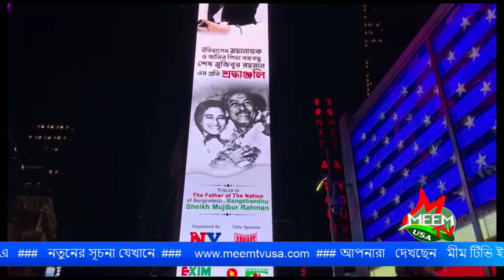নিউইয়র্কের বিশ্ববিখ্যাত টাইম স্কয়ার বিলবোর্ডে বঙ্গবন্ধুর জীবন ও আদর্শ ভিত্তিক প্রদর্শনী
আয়োজনে: এনওয়াই ড্রিমস প্রোডাকশন, নিউইয়র্ক।